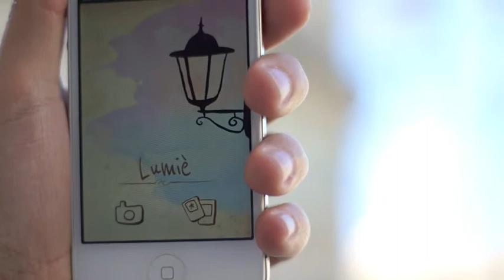Lumiè em Paris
App Lumie Paris